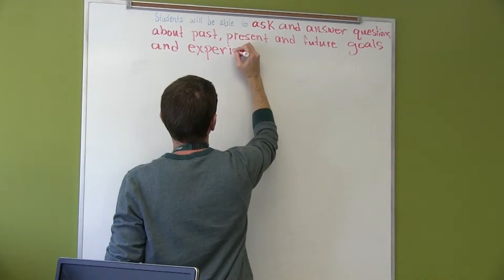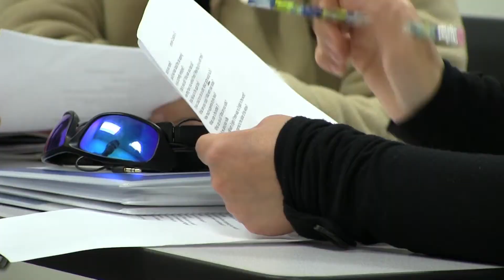Kevin Satterfield Instructor Profile - An EGTC Student Video Production -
The 11-month Video Production and Editing Program will educate, encourage, inspire, support, and create the next generation of video production professionals.

This student-centered, hands-on program provides students with a solid core of video production knowledge and teaches them how to grow beyond the program curriculum with guidance from highly qualified, full-time and part-time faculty with extensive experience in video production. Our hands-on approach to learning will build confident, prepared, polished graduates ready to prosper in the field of video production. Our aim is to create well-rounded storytellers. Our students find great characters and tell their stories passionately.